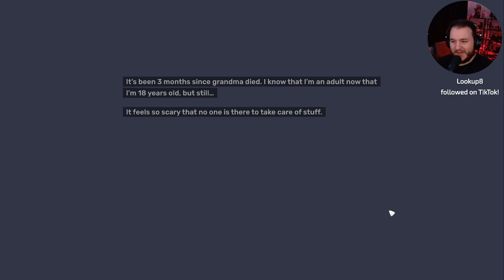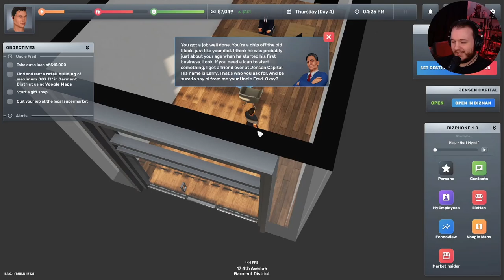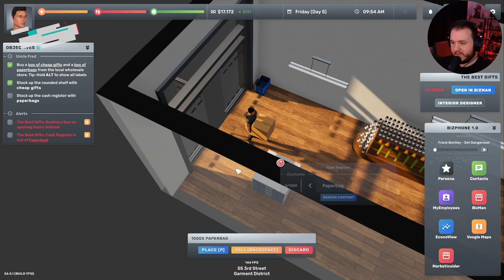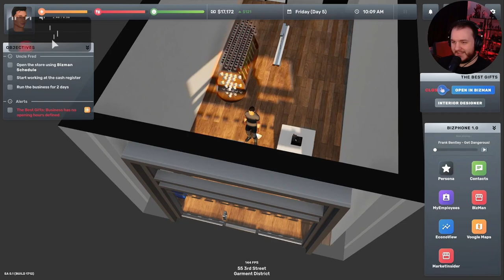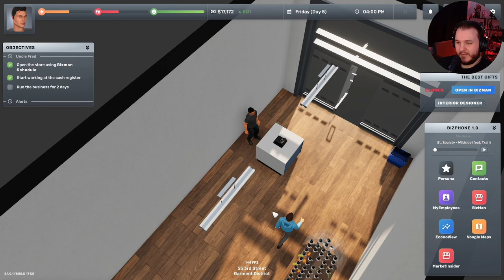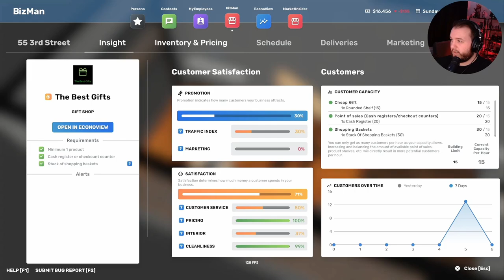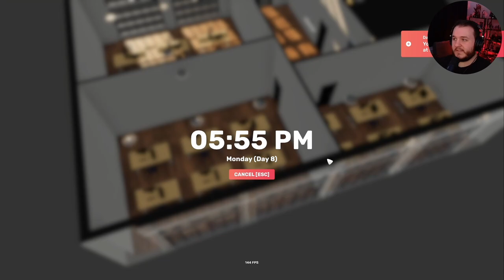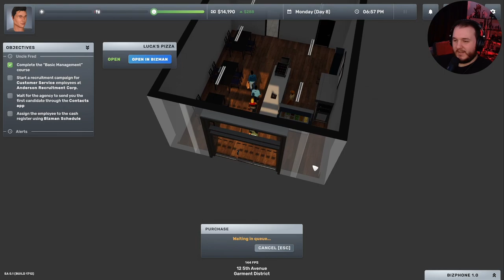Starting My Own Gift Shop in NYC - Big Ambitions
Big Ambitions is a revolutionary role-playing business sim. Go from nothing to the biggest entrepreneur in New York by opening small businesses or slowly building huge corporations any way you like. Big Ambitions Gameplay Walkthrough. Welcome to the official gameplay series of the Big Ambitions Let's Play. This playthrough will include the Big Ambitions main story, PC gameplay, first impressions, cutscenes, cinematics, all character upgrades, all skill unlocks, all missions including beginning and ending, and a review. This video series will contain Big Ambitions gameplay livestreamed and recorded at 1080p 60FPS.

Go from nothing to the most prominent tycoon in New York. Start a business, work smart, make it thrive and enjoy your life. How do you want to be successful? How far can you push it? How long can you make it last?

Start your own gift shop, supermarket, coffee shop, law firm, clothing store, liquor store, florist, and more. You decide what success is - whether it’s a single shop, a chain of fast-food restaurants, a huge corporation, or making millions developing websites.

Take out a loan, rent a building, design the logo, renovate the store, get stock, manage your money, hire staff, and build your infrastructure. Soon, you may have to start importing products from the harbour and distributing them through a network of warehouses.

A bigger business means managers. Hire HR Managers, Logistics Managers, and Purchasing Agents. They all need desks and computers, so you’ll need a fancy headquarters.

Need a delivery truck? Travel to a dealer and buy one. Need food? Go to a supermarket, but make sure you have a refrigerator at home. Big Ambitions is a life sim where your character has to physically interact with the world to survive and succeed.

Enter any building in New York and buy it. Go from a small apartment to a dream penthouse in midtown, a luxurious townhouse in Hell’s Kitchen, or a series of skyscrapers. Fill each with furniture that suits your style and standing. Invest your hard-earned cash in real estate to grow your empire. Take over the city piece by piece.

Spend your wealth however you wish. Buy a big SUV, a speedy sports car, or the new luxurious Mersaidi S500. Maybe risk it all at the casinos or put your money into investment funds and reap the rewards.

As you progress, you always need to ensure you get enough sleep and stay healthy and happy. Enjoy the journey, for as you grow older, you’ll discover that money can’t buy you time... or can it?